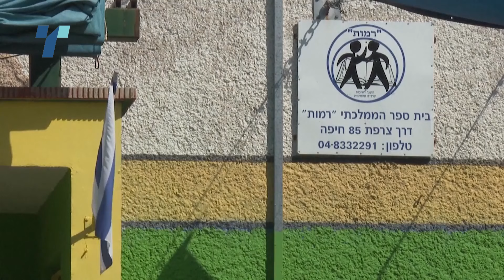Се разгорува војната на Блискиот Исток, Израел изврши еден од најжестоките напади во Либан